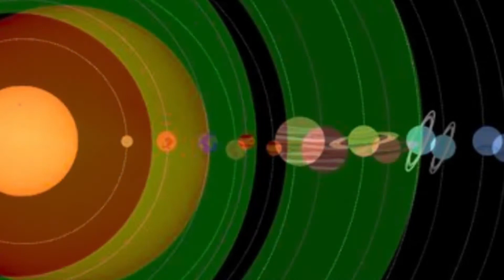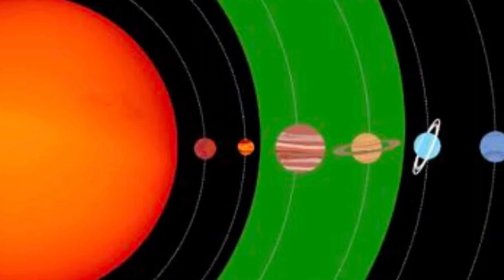Eksplorasi Tata Surya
Mata kuliah tentang pencarian kehidupan di alam raya oleh Avivah Yamani.